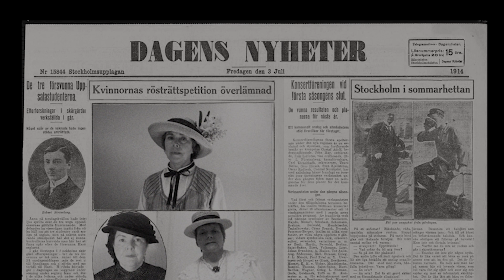Allmän rösträtt- Estradkören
Estradkörens nya video "Allmän rösträtt" är gjord som en del av forskningsprojektet “Rösträttens sånger”.
Projektledare: Marita Rhedin, Göteborgs Universitet

Om sången:
Revymannen Emil Norlander var tidigt ute att kommentera kvinnornas krav på politiskt inflytande. I nyårsrevyn 1908, "No 30 Gustafson" eller "Hva’ bråkar dom för" sjunger damerna kupletten ”Allmän rösträtt”. I sången nämns både deras omfångsrika hattar och diverse knep som kvinnorna ämnade ta till för att få sin vilja igenom, som att vägra sköta hushållssysslor eller uppfylla de äktenskapliga kraven.

Arrangemang och videoproduktion: Sverker Domar
Framfört av Estradkören

Upphovsmän till bilder och filmklipp:
Wikicommons
AB Dagens Nyheter
Journalfilmer: SVT/AB Svensk Filmindustri